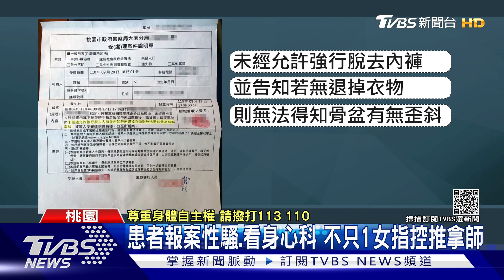獨家 女控遭推拿師強脫內褲 診所:不小心非故意｜TVBS新聞